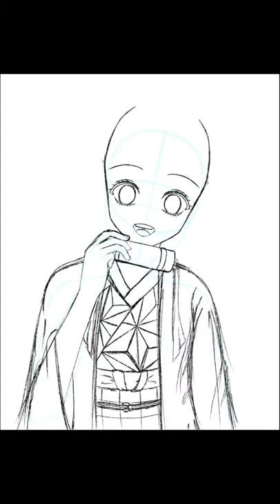Speedpaint fanart|nezuko kamado from kimetsu no yaiba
Karakter:nezuko kamando
Film:kimetsu no yaiba
App:ibispaint
Time:
Real time:5hr
Day: 2 day